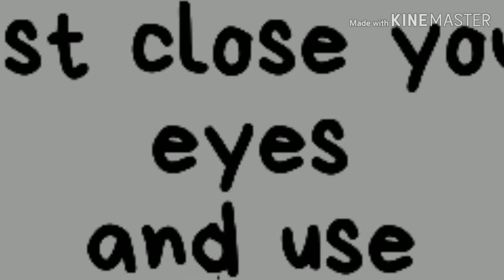Relaxing Music and Nature Sounds Flute - Meditation, Sleep Sound My fish aquarium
Relaxing.  3D Audio

[Use Headphones]

Fish AQUARIUM

Use headphone Relaxing music soft rain sound for sleep and meditation, wooden flute music with calming nature sounds, wind chimes  meditation music. sound for sleeping and forest and cascade, water relaxation and relaxing nature sound with my fish aquarium

3d music